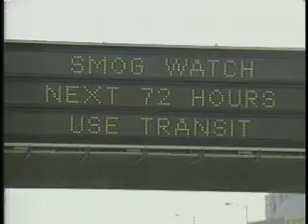Stop the Plant!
Mayor Miller, Jack Layton, Peter Tabuns, Paula Fletcher, Adam Vaughan plus activists and experts weigh in on the mistake by the lake, the Portlands Energy Centre. a Toronto boondoggle
proposed by McGuinty's liberals.